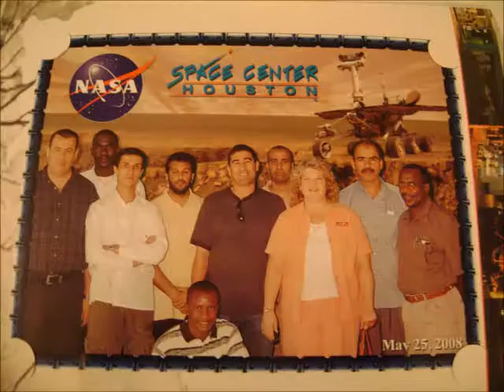AFRIKAY MODDAQIH TANTO.flv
HASSAN PILOTE GADA, ABTAM IBRAHIM HASSAN 2010